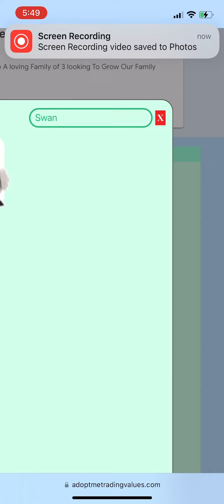How to see Trading Values!